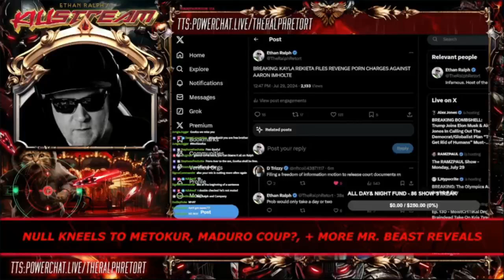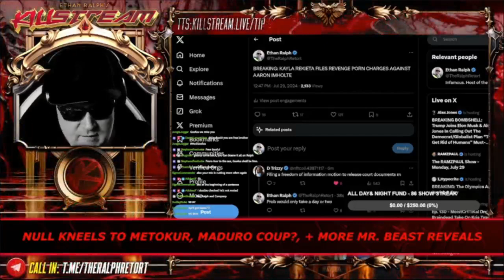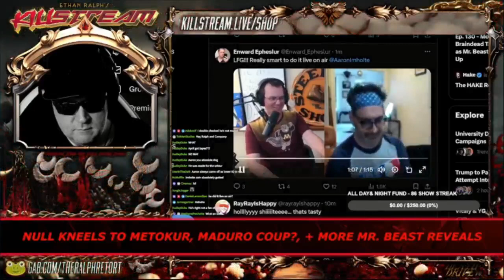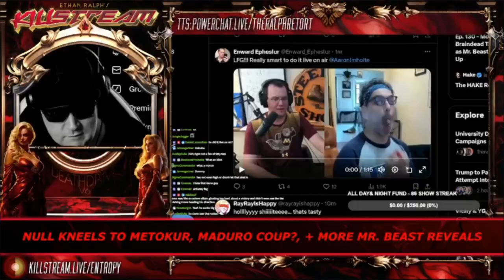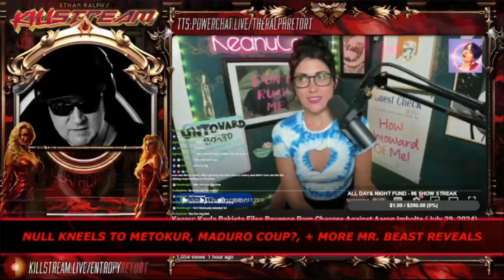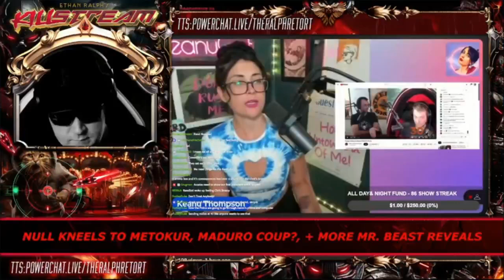Aaron Imholte charged for revenge porn - Killstream (July 29, 2024)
Aaron Imholte has allegedly been charged for sharing nudes of Lady Rackets with his co-host live on air.

Clip taken from:
KILLSTREAM: NULL KNEELS TO JIM, MADURO COUP, + MR. BEAST REVEALS, + IMHOLTE CHARGED WITH REVENGE PORN